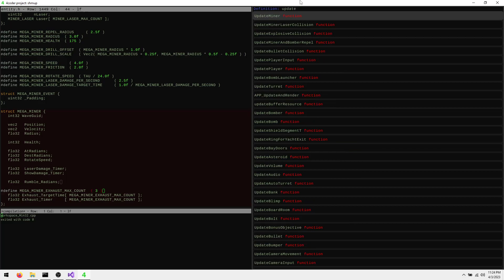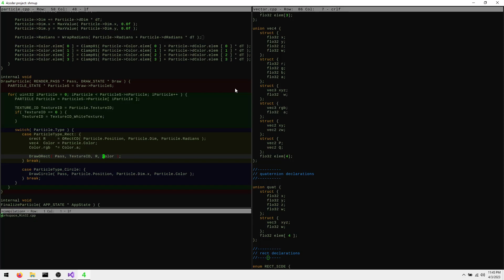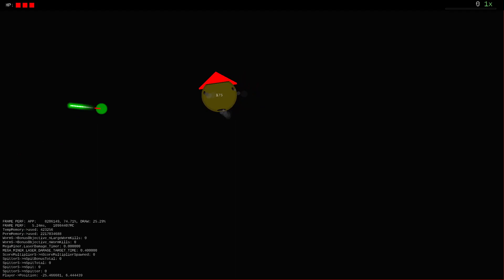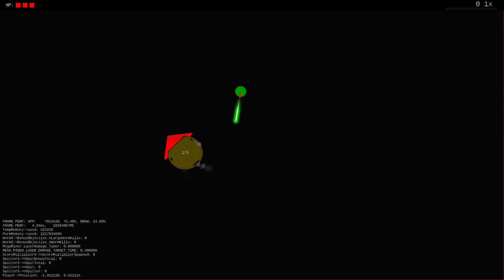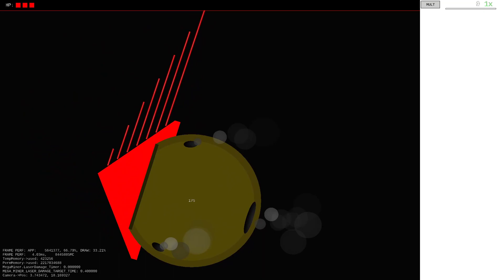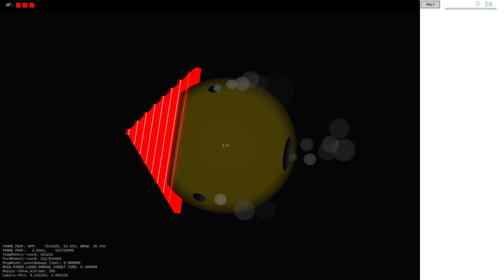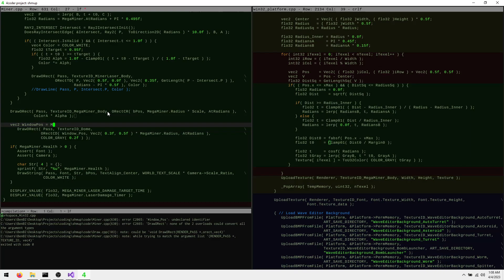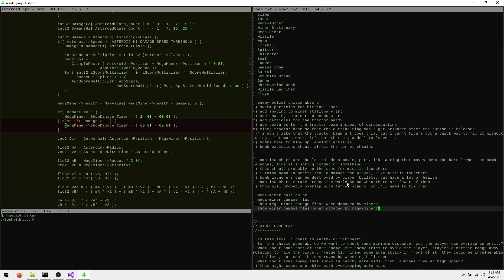Shmup - Vid 227 - Improve Art for Mega-Miner (2)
I finished improving the art for the Mega-Miner. Particles can now display a texture and change color/alpha over time. I added exhaust particles to the Mega-Miner. I added threads to the drill, which animate over time. I made a texture for the Mega-Miner body, so it will overlap the drill correctly.